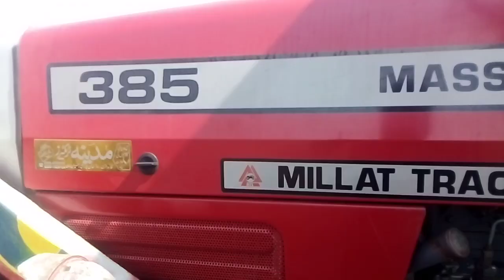Tractor stunts fail |Tractor working|Today Tractor working